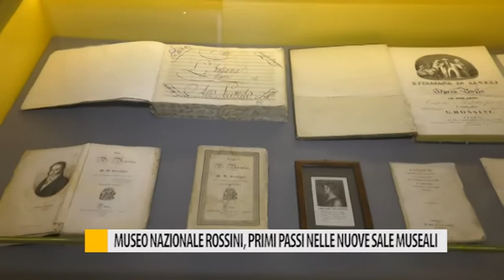Museo nazionale Rossini, primi passi nelle nuove sale museali